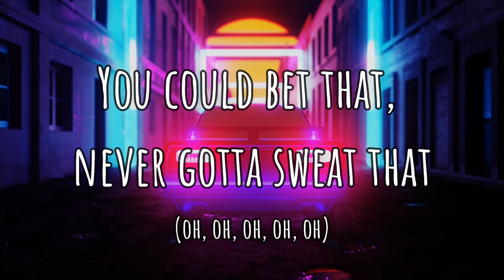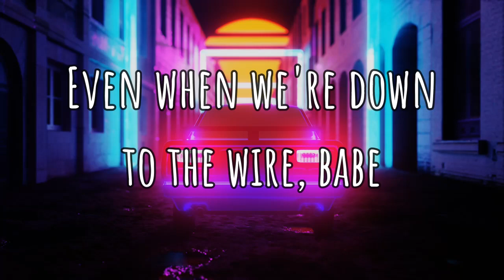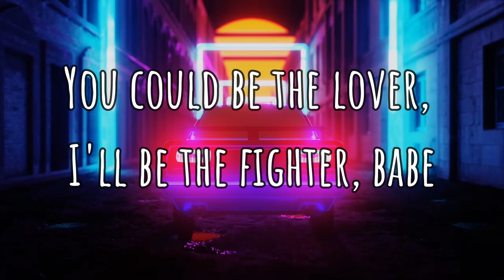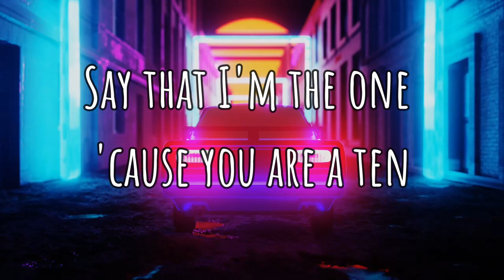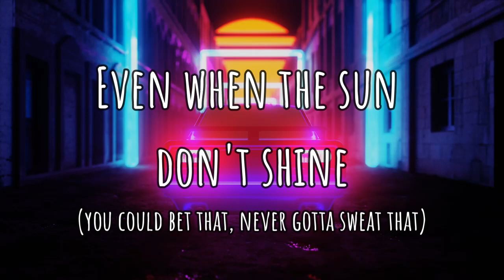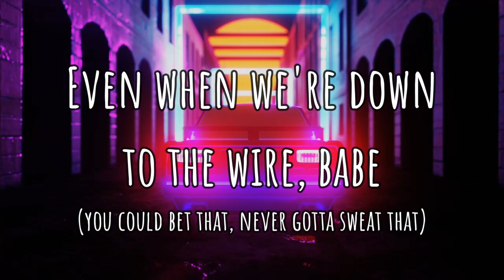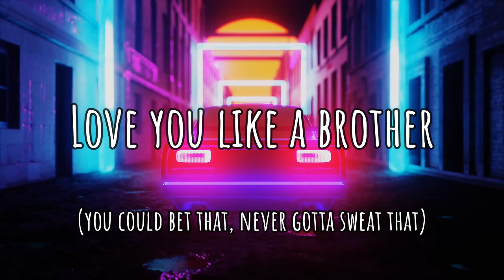Miguel - Sure Thing (Lyrics) | If you be the Cash I'll be the rubber band